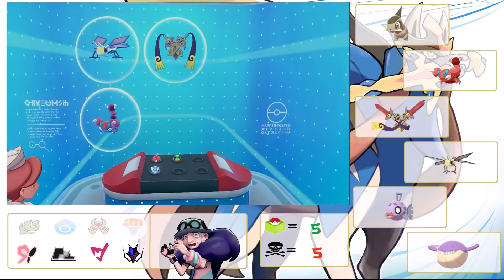Pokemon Sword Ep.12 - "Retiring an old woman"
Welcome back everyone! Today Nex and the team deal with local vandalism, local lore and mushrooms. so many mushrooms.